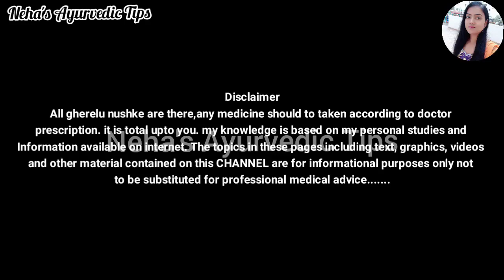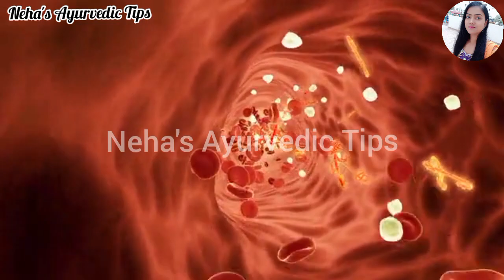3 दिन -दूध में उबालकर पीलो 100 साल तक हड्डियों की कमजोरी, अनिद्रा, थकान जोड़ों का दर्द कभी नहीं होगा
3 दिन -दूध में उबालकर पीलो 100 साल तक हड्डियों की कमजोरी, अनिद्रा, थकान जोड़ों का दर्द कभी नहीं होगा